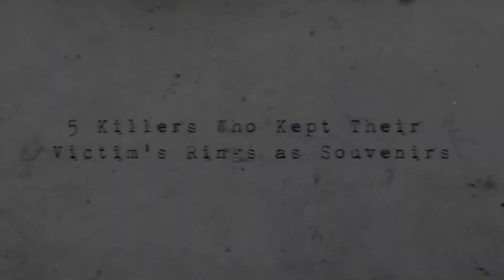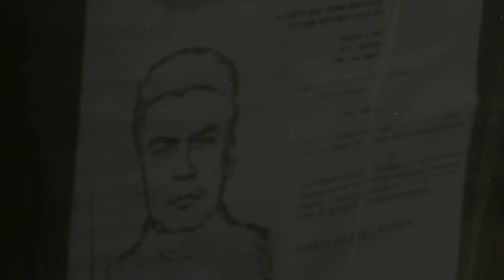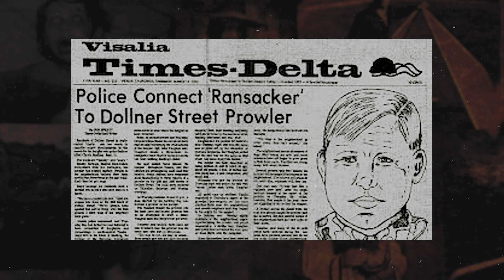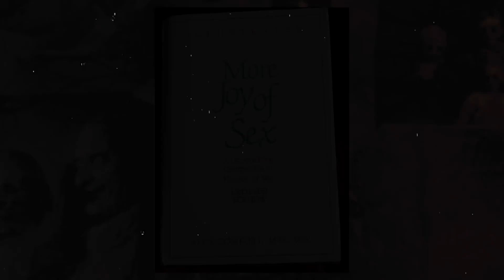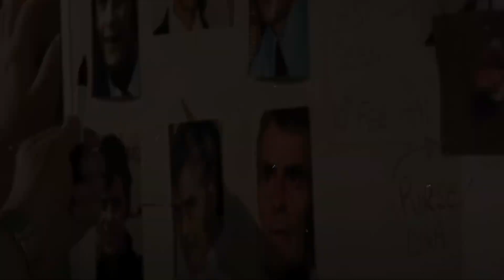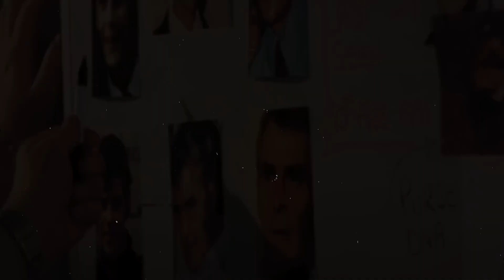5 KILLERS Who Kept Rings As Souvenirs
For any killer it’s of the utmost importance that no one every knows about his or her crimes if they wish to remain free. Anything and everything that could lead back to them and connect them to their wrongdoing, must be disposed of properly.They know this, and yet there are some killers who can’t help themselves but to keep a little momento of their horrific deeds. Here are five Killers who kept their Victims rings as souvenirs.